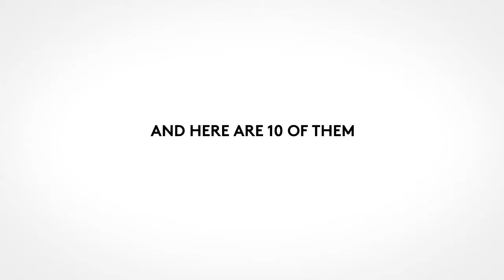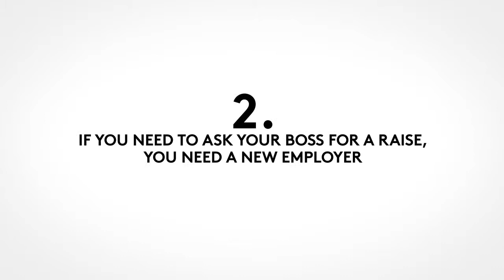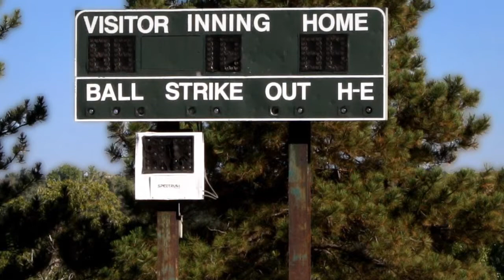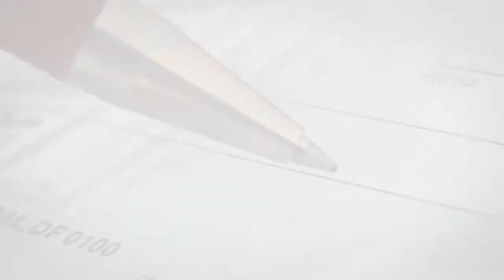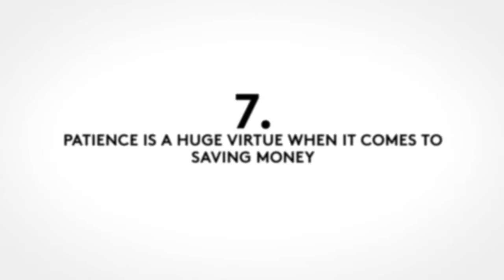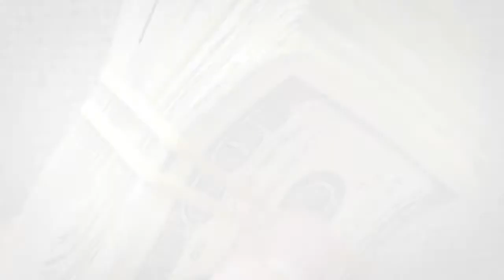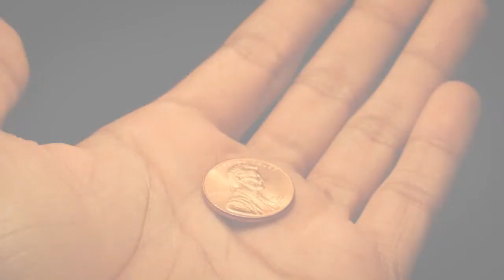10 Things Your Parents Didn't Tell You About Personal Finances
If you were fortunate your parents sat you down at some point and you had “the talk.” No, not the talk about sex. The talk about personal finances. Or maybe you were like me and your parents never discussed money with you. I guess mine thought I’d either figure it out on my own or just sort of pick it up by osmosis. In any event I finally did learn the important lessons about personal finances but in some cases it was definitely the hard way – like the time my wife and I decided to have a home custom built for us when we hardly knew what a mortgage was.

Even if your father or mother did have “the talk” with you, the odds are that there were some things they neglected to tell you that are important and here are 10 of them.

If you're in financial trouble and need some credit card debt relief, National Debt Relief may be able to help.

National Debt Relief, a BBB accredited business, may be able to provide some credit card debt relief if you qualify. for a free debt consolidation analysis.